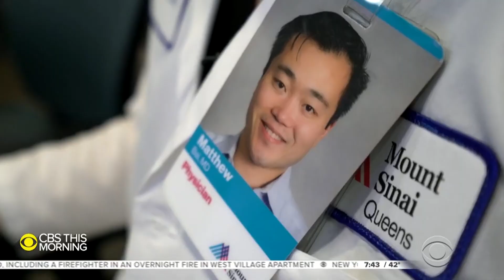Inside Mount Sinai's emergency department and ICU to see ongoing fight against COVID-19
Nearly a year after New York City became the nation's coronavirus epicenter, "CBS This Morning" was granted extraordinary access to the ongoing fight to save lives. Two doctors who shared the emotional toll inside the hospital in video diaries early in the pandemic showed Mola Lenghi the progress, and continuing peril, of a year on the COVID-19 front lines.

Get the latest news and best in original reporting from CBS News delivered to your inbox.

Get your news on the go! Download CBS News mobile apps for Android and iOS

Get new episodes of shows you love across devices the next day, stream local news live, and watch full seasons of CBS fan favorites and originals anytime, anywhere with Paramount+.